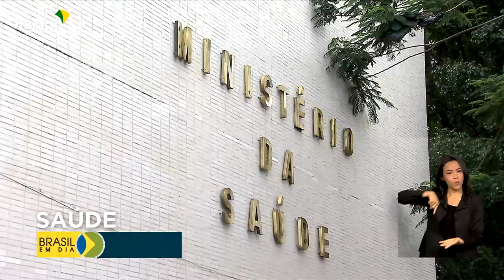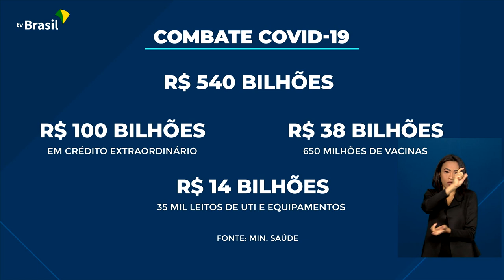Saúde | Balanço da gestão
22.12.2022 - O ministério da Saúde fez um balanço da gestão. O combate à Covid-19 e o fortalecimento da Atenção Primária foram prioridades nos últimos 4 anos.